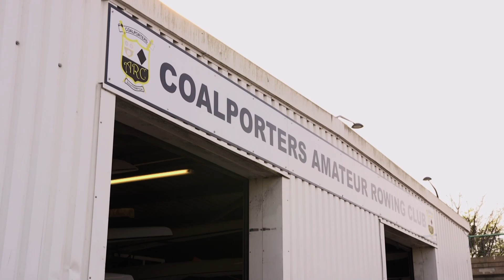Rowing the Solent